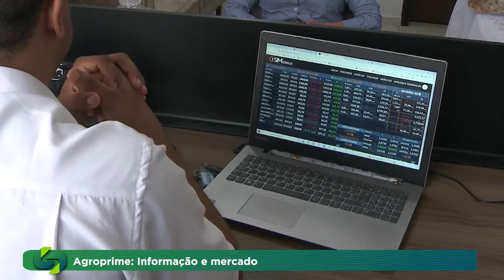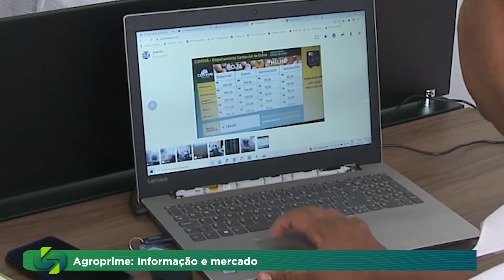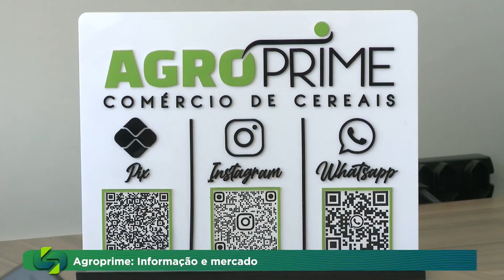Expansão Agroprime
A Agroprime é uma empresa especializada em consultoria de compra e venda de grãos.